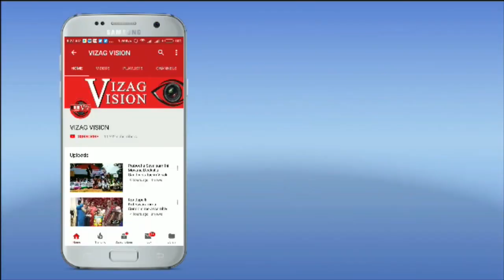Popcorn movie Press meet in Visakhapatnam Vizagvision